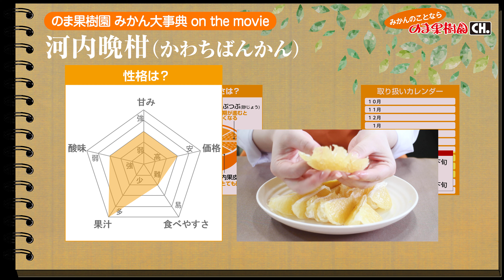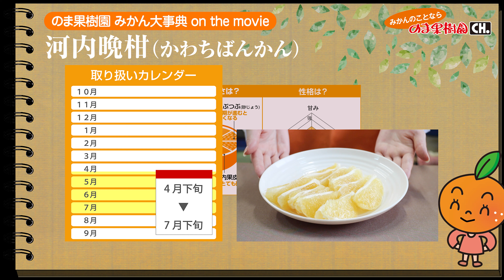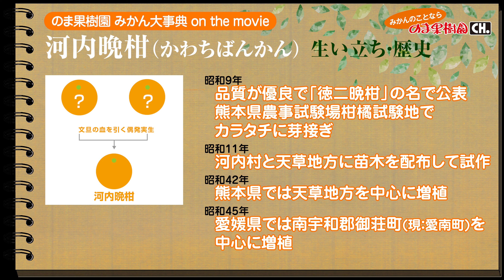【河内晩柑】みかん大事典：河内晩柑の全てがわかる【みかんのことなら「のま果樹園」】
みかんの品種について手軽に学べる「みかん大事典」。

「和製グレープフルーツ」とも呼ばれる品種「河内晩柑」について、その味わい、食べ方や皮のむき方、生い立ちや歴史を紹介します。

0:00 オープニング
0:18 河内晩柑の特徴
1:25 河内晩柑の生い立ち・歴史
2:32 河内晩柑の1分プロモーション

【みかんのことなら「のま果樹園」】
株式会社乃万青果が運営する、みかん王国愛媛のみかん専門店です。
みかんの栽培、選果場の運営、通信販売、直営店の運営などを行っています。